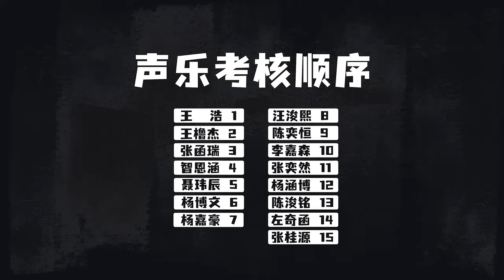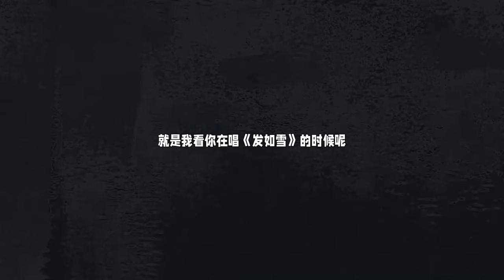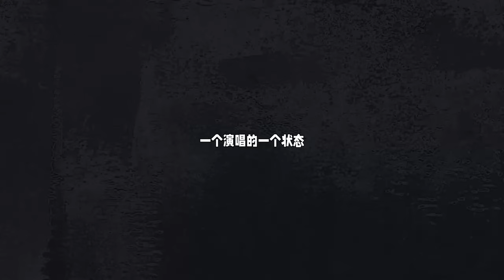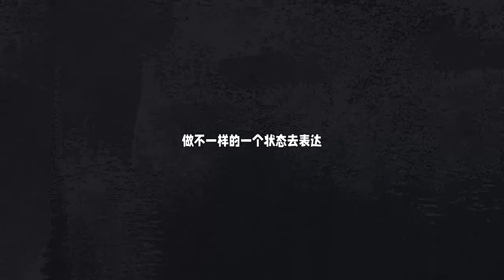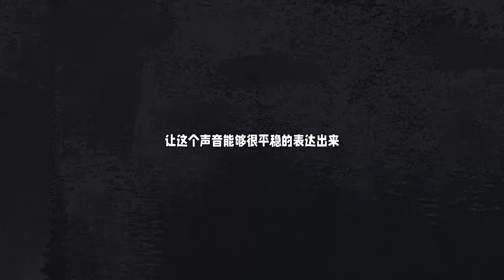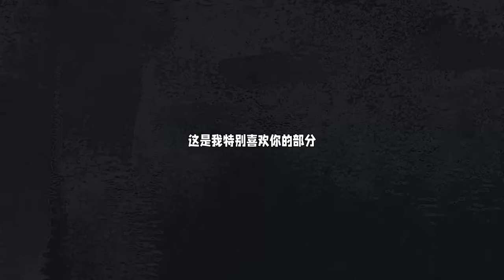【TF家族练习生】11月考核实录